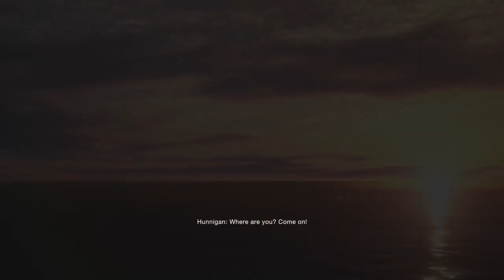Resident Evil 4: Remake - Ending